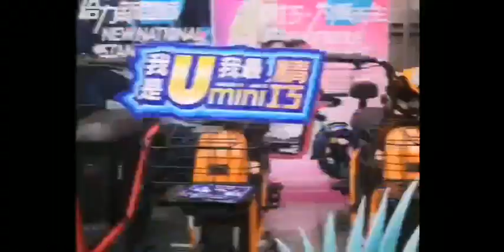小玛U1 为配送而生U2 给力新国标Umini 精巧为爱而生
爱玛国际事业部，全球地区招商代理中
欢迎咨询小玛U1系列国际EEC车型
Xioma U1 for delivery!